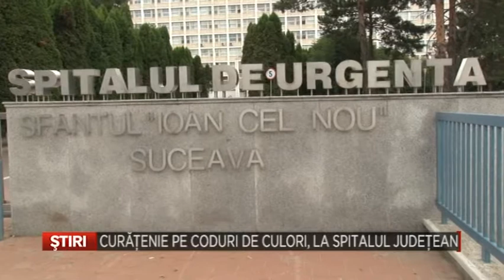Curatenie pe coduri de culori, la Spitalul Judetean